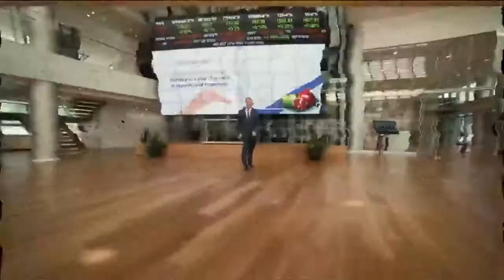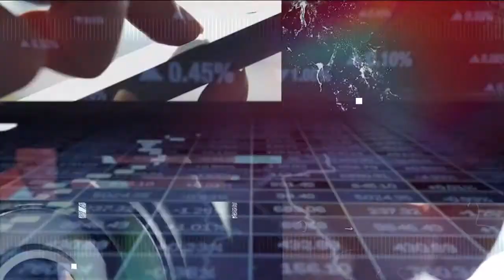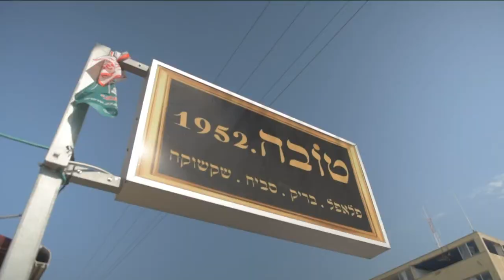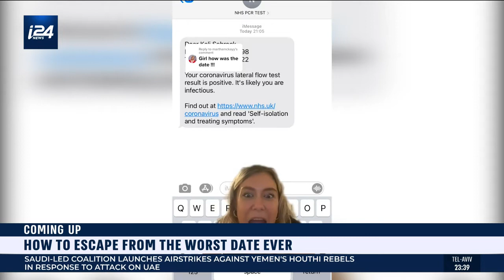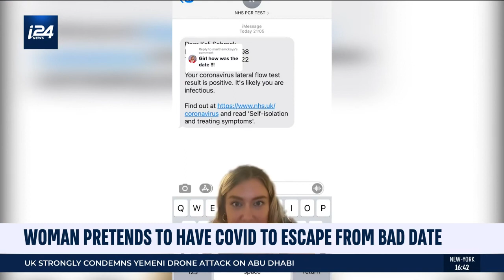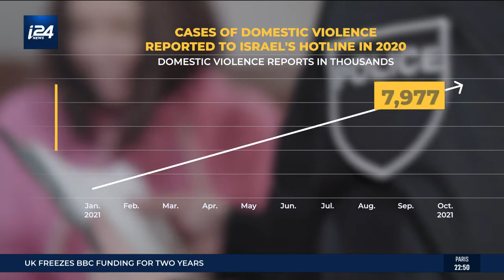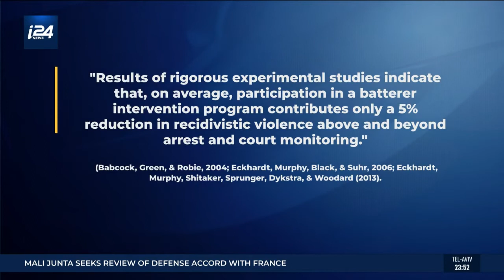Sarah Coates - Global Eye 17/01/22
-Woman escapes date saying she is COVID positive